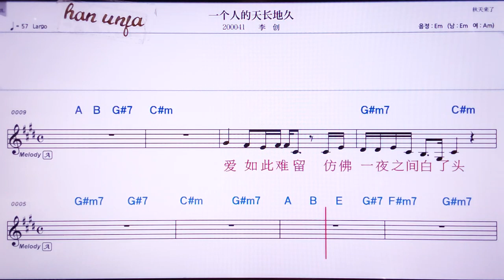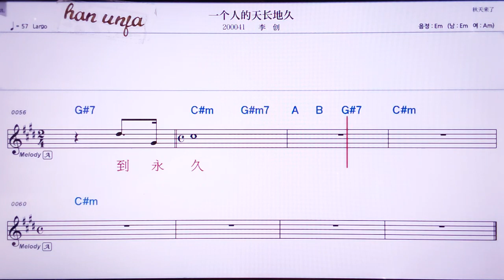💖이꺼런더티앤창띠지우/리추앙 👍MR,노래방, 악보, 코드,Karaoke With Sheet Music